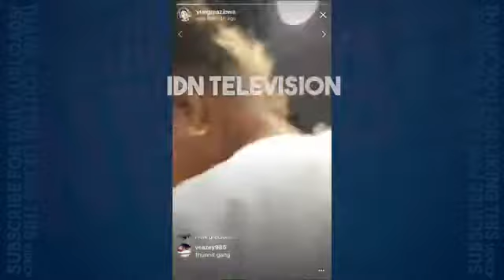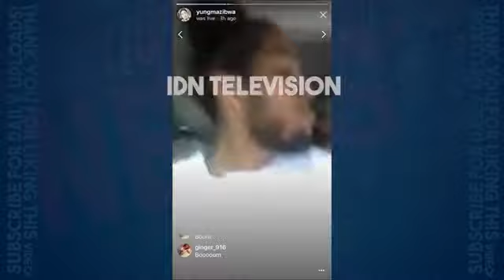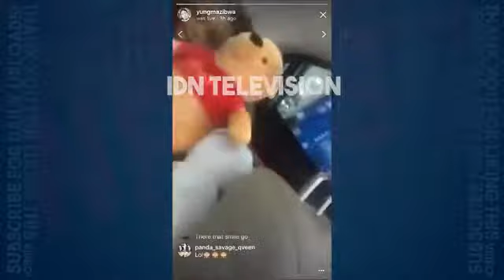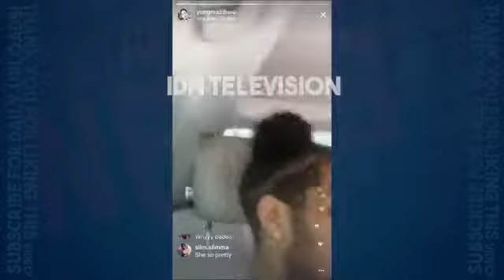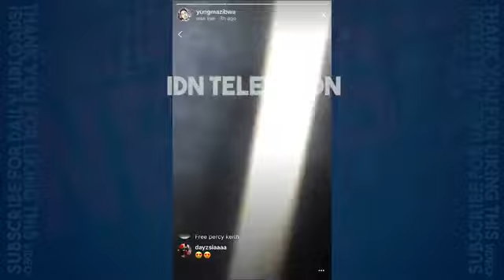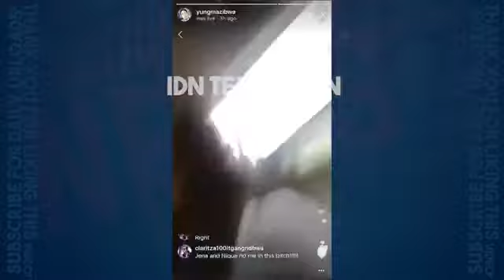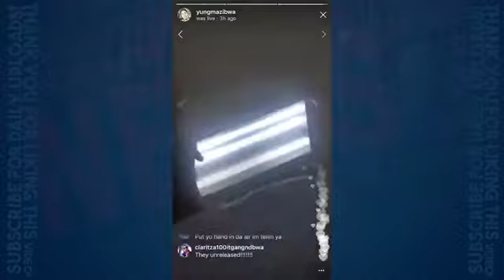Benzbentleytalkshow X Footage of young mazi ( gates brother) before he goes to kirkwood Atlanta, ga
New hottest talk show in Las Vegas